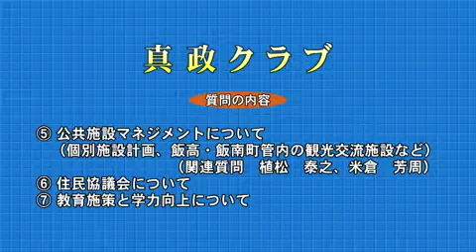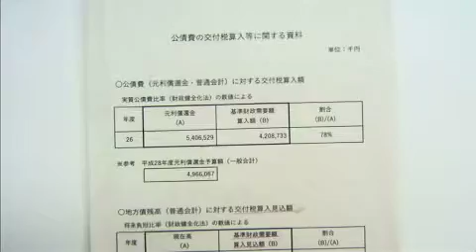平成28年2月第1回定例会「代表質問・真政クラブ（山本芳敬議員④）」（3月2日）